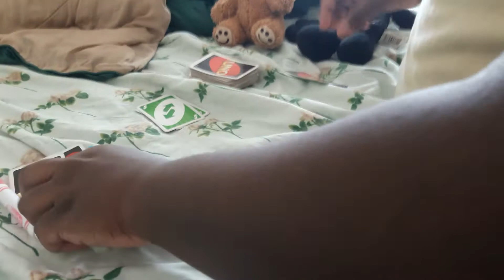Uno match: Pink and Teal vs BB and BPR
Requested by: San
BPR (Black Power Ranger)